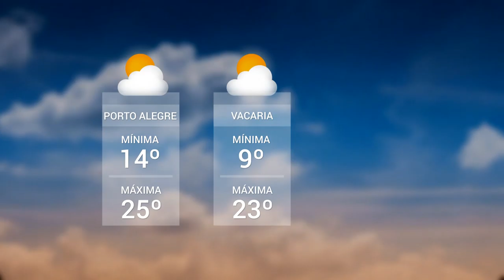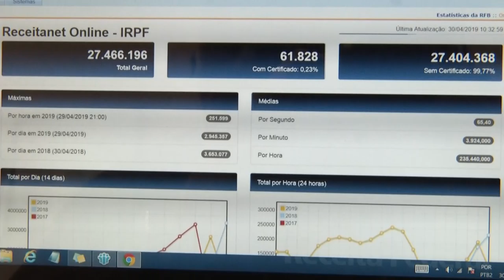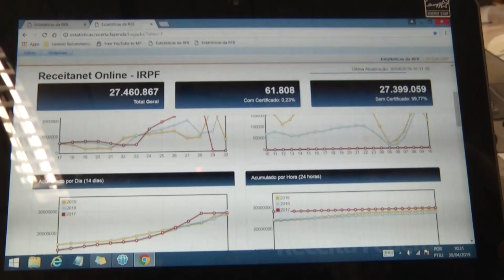Panorama |TVE - Boletim - Tempo / Último dia para declaração do imposto de renda - 30/04/19